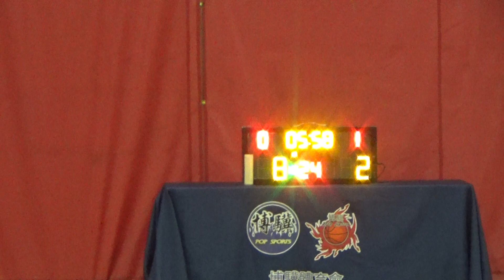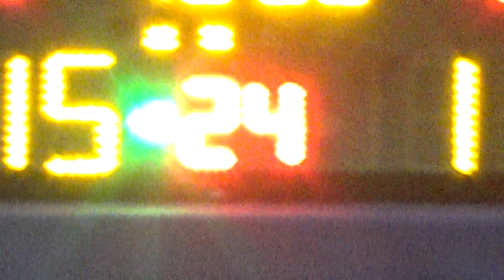20240112 M9 VS DREAM WALKERS 1st Quarter